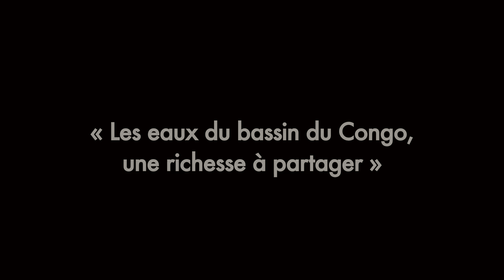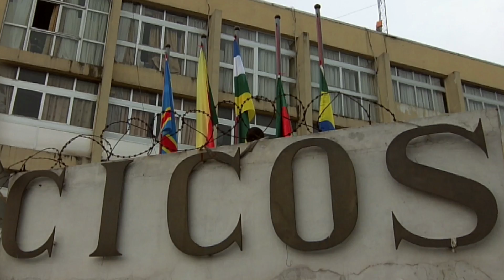Film CICOS short